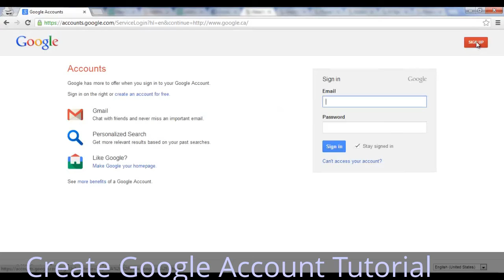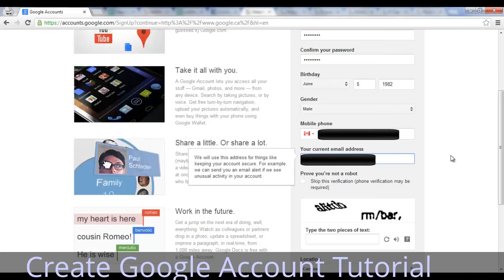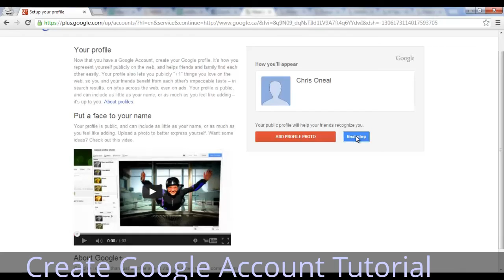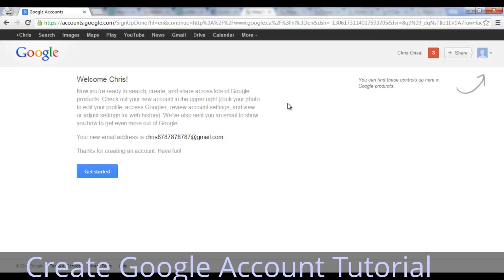Create Google Account Tutorial for Dummies - 2013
A ◄ Create Google Account Tutorial for Dummies - 2013 ► video. Just want to share video for dummies about how to create google account. Everyone use google. So, if you want to have google account, follow the tutorial on this video. This video just for dummies guys.

Information :
Video Title : Create Google Account Tutorial for Dummies - 2013